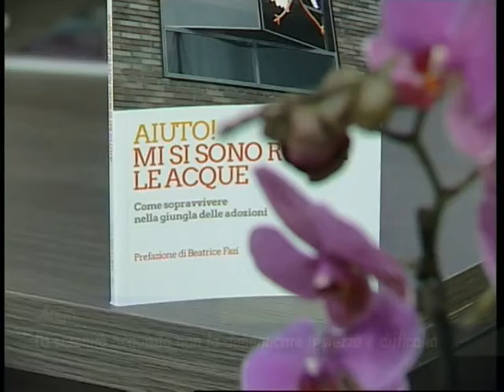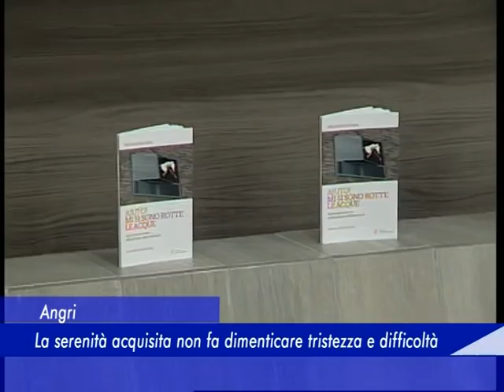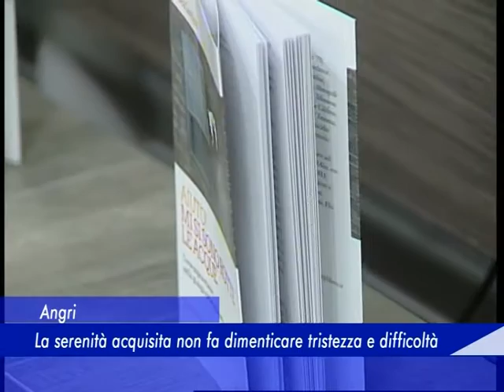Angri: La serenità acquistata non fa dimenticare tristezza e difficoltà - 14 Maggio 2016